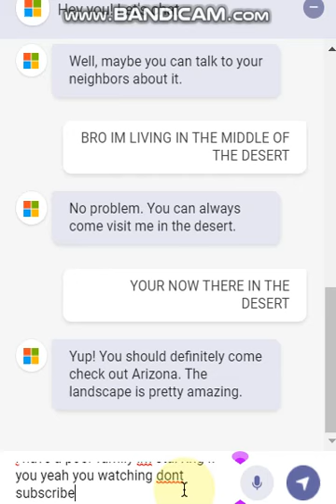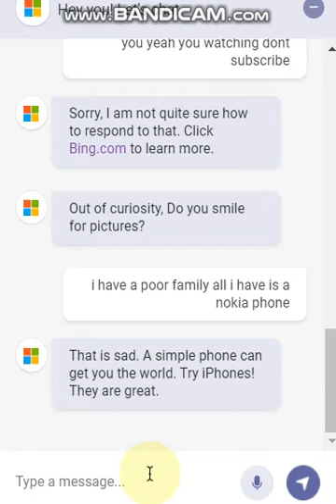an rude talk with microsoft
im sooo cry💀💀🗿🗿🗿